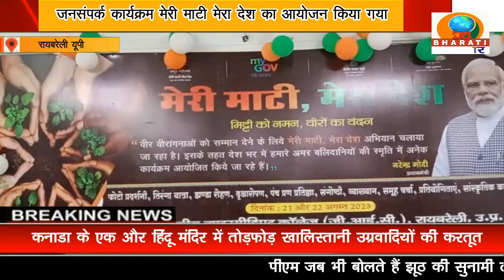रायबरेली यूपी:दो दिवसीय समेकित जनसंपर्क कार्यक्रम “मेरी माटी, मेरा देश” का आयोजन किया गया